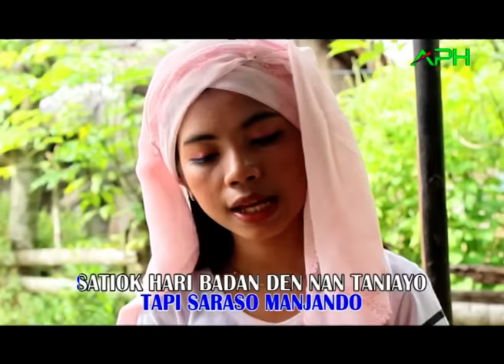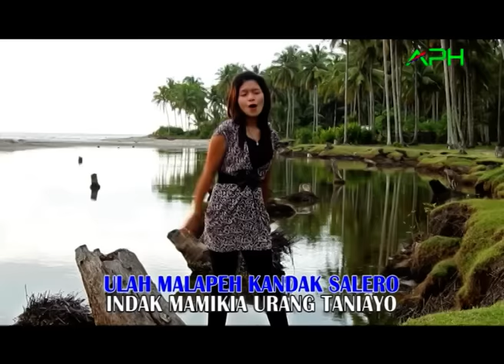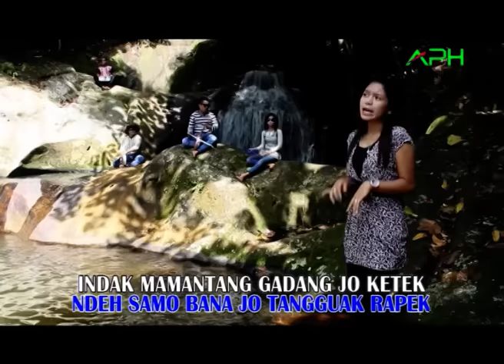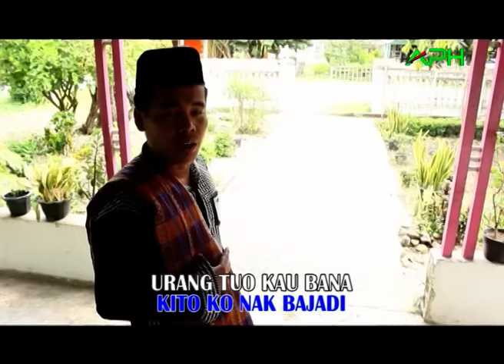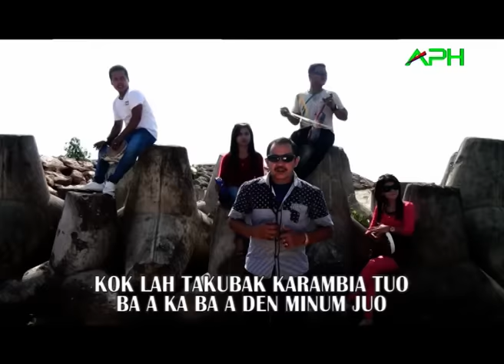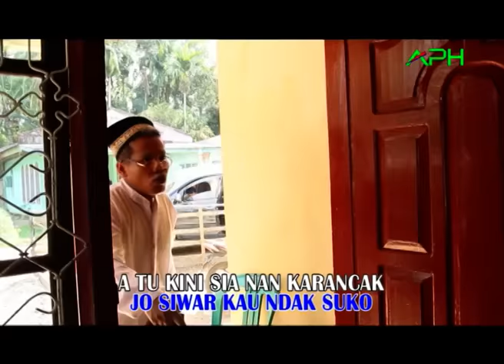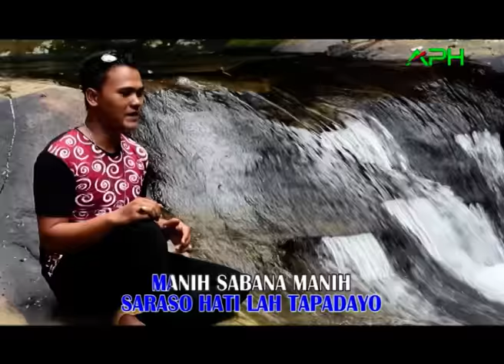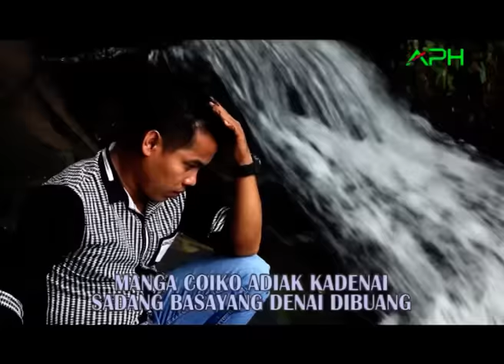KUMPULAN LAGU RABAB KOCAK KACANG MANOGE 2 FULL ~ Official Music Video APH Management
ALBUM LAGU RABAB KOCAK KACANG MANOGE VOL 2 FULL

Kacang Manoge Group :
Ril Kelana, Melda Avista, Novri, Wanie, Ayal Jakam
Genre : Dandut
Artist  : Kacang Manoge
Song Writer : Jacky
Arranger Music : Jacky
Studio Recording : Anima Record
Kameramen : Khairul Sikumbang
Produser : Jacky
Produksi : Anima Production House
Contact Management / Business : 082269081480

Official Chanel Anima Production House
Indonesian Record Label & Publishing